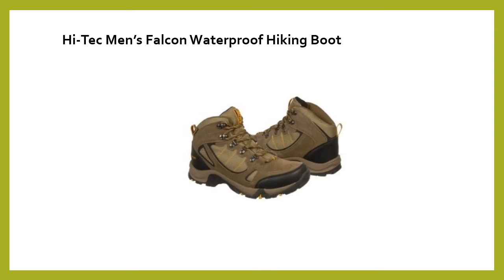Best Hiking Boots For Men Under $150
I have made a list of best hiking boots for men under $150.